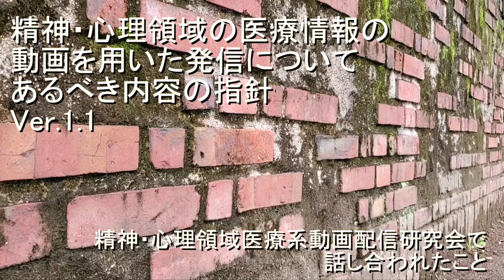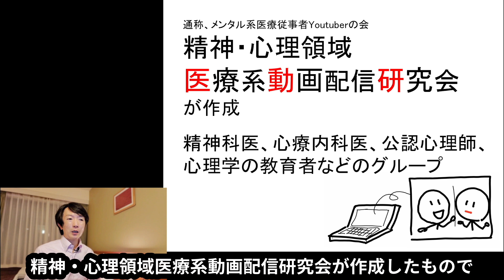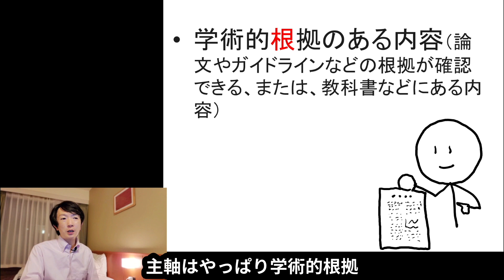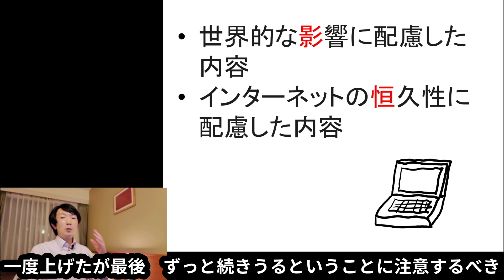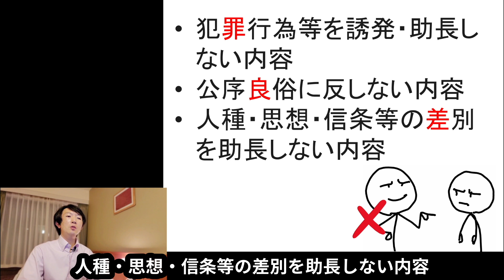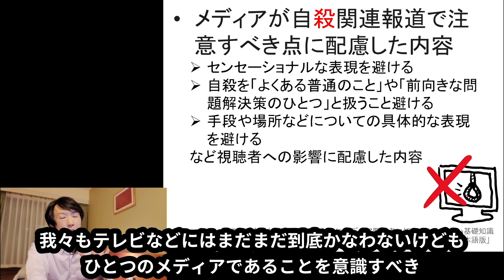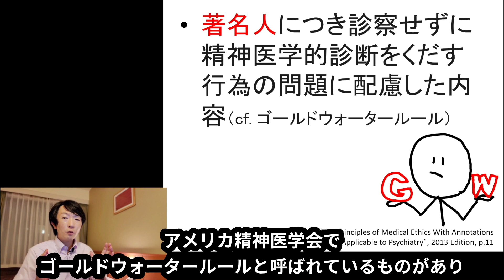精神医学をYouTubeで語る指針［報告］精神医学YouTuberのあるべき姿とは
精神医学や臨床心理についてYouTubeで扱う際、どういう内容が望ましいのかにつき語りました。
メンタル系医療従事者YouTuberの会（精神・心理領域医療系動画配信研究会）
精神医学や心理に関わる医療従事者のYouTuberの方、何らかの形でご連絡いただければ入会できます。2021年9月現在、入会金などの負担はありません。